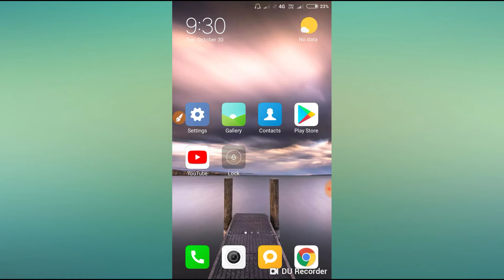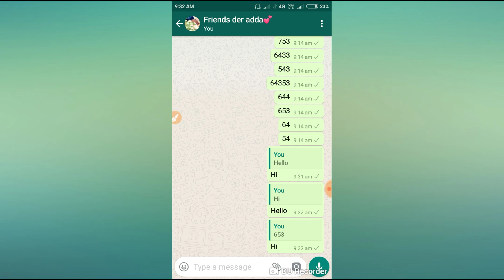Exclusive Features | Whatsapp New Updates 2018